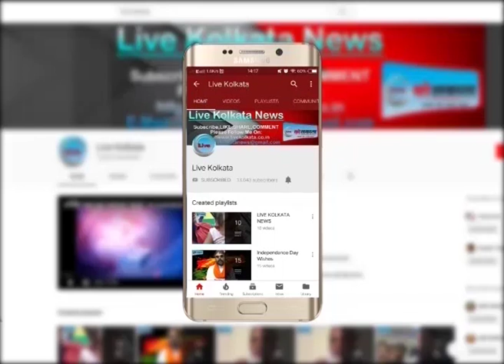सी.पि.आई.एम. उम्मीदबरो ने किया नामांकन पत्र जमा #| LIVE | KOLKATA | NEWS| LIVEKOLKATA